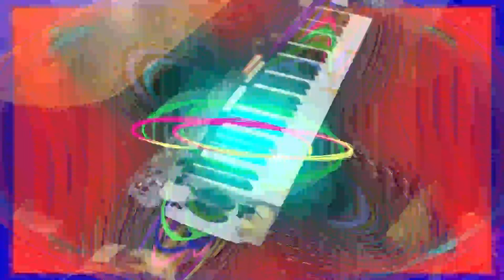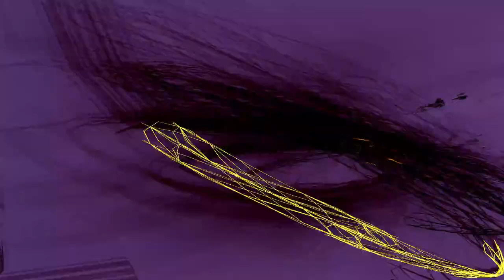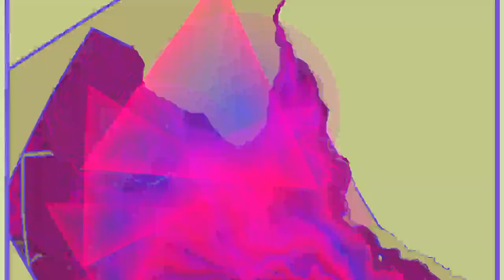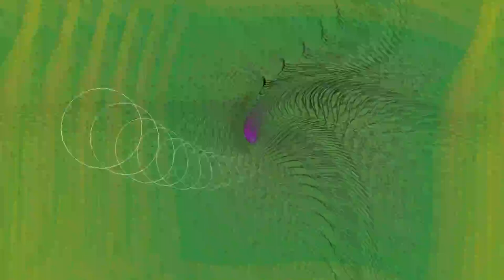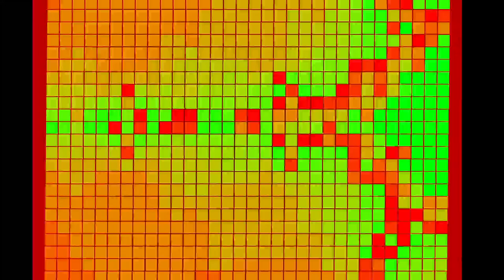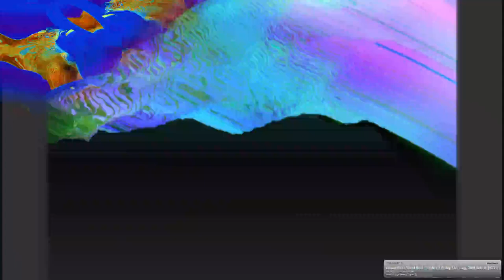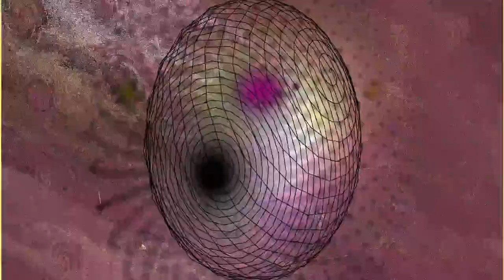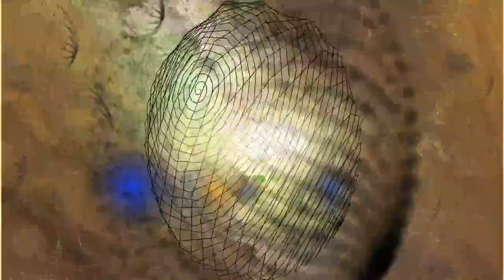[EPILEPSY WARNING] 2024 January 10 16 21 06 est bill newbold